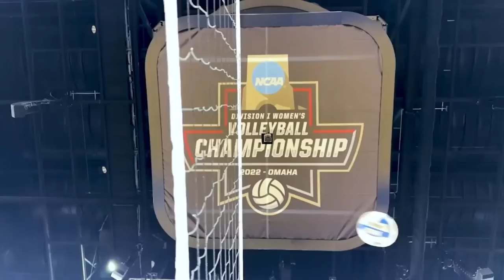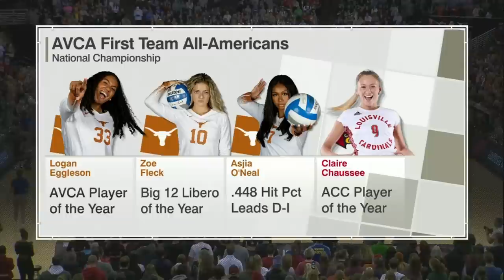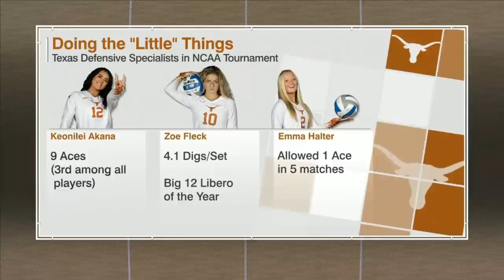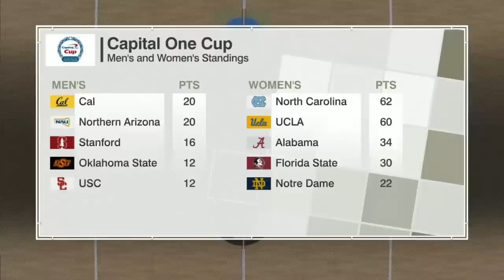2022/12/17 - #1 Louisville vs #1 Texas - NCAA Volleyball Women's Championship